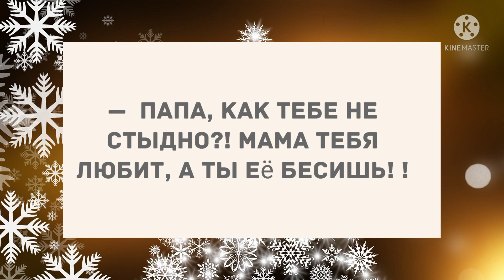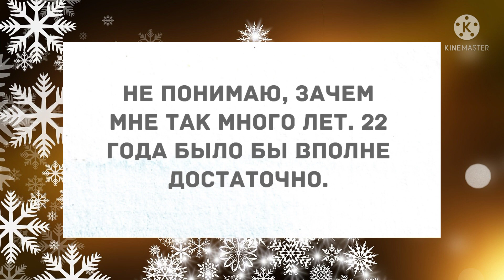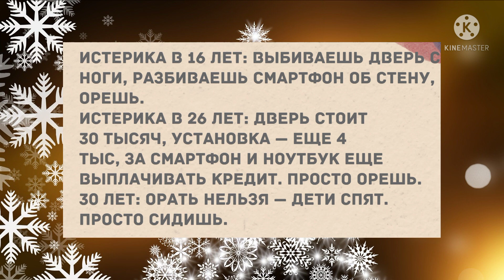Анекдоты смешные. Подборка Веселых Анекдотов для Настроения!